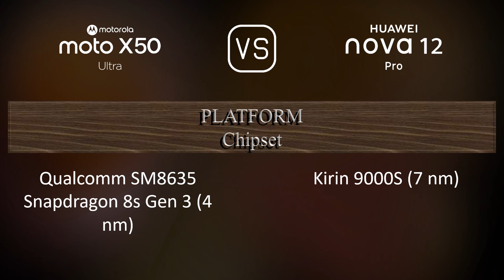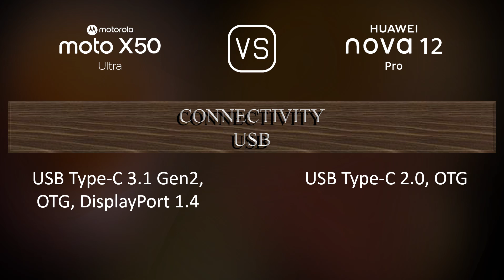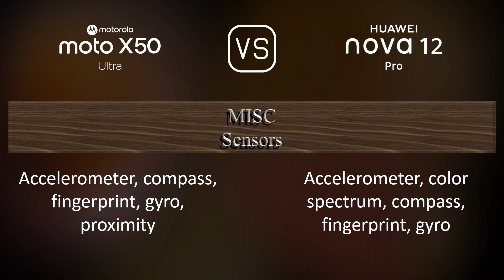Motorola Moto X50 Ultra vs. Huawei nova 12 Pro: A Comparison of Specifications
This video overviews the Motorola Moto X50 Ultra and the Huawei nova 12 Pro in a parallel comparison of specifications.

00:33 LAUNCH
00:41 NETWORK
00:44 BUILD MATERIALS
00:55 BODY
01:09 DISPLAY
01:24 PLATFORM
01:38 STORAGE
01:49 MAIN CAMERA
02:06 SELFIE CAMERA
02:24 SOUND
02:35 CONNECTIVITY
03:00 BATTERY
03:18 MISC